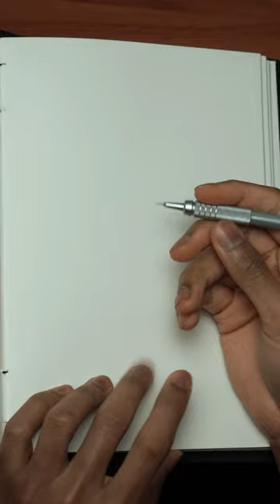[ASMR] Drawing Something As Something